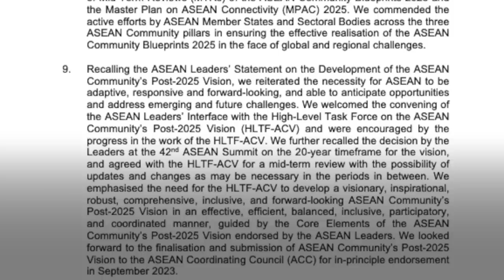အာဆီယံ နိုင်ငံခြားရေးဝန်ကြီးများ အစည်းအဝေးမှာ မြန်မာ့အရေး ဘာတွေ ဆွေးနွေးခဲ့လဲ- BBC News မြန်မာ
အာဆီယံ နိုင်ငံခြားရေးဝန်ကြီးများ အစည်းအဝေးမှာ မြန်မာ့အရေး ဘာတွေ ဆွေးနွေးခဲ့လဲ။